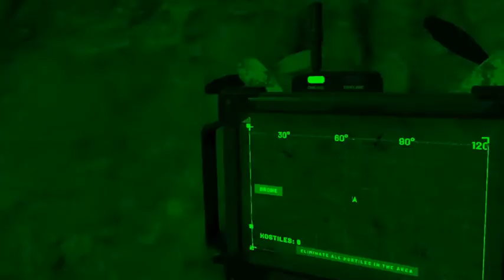Onward #075 double frienlykilled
ChunkySalsa
Facialyogurt